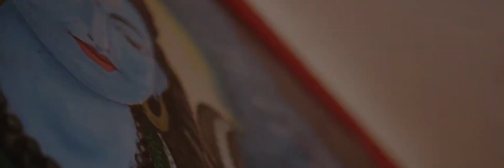Sathangai Pooja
Disciple of
Smt.Dr.Chandravathane Vijayasundaram
(thirukoneswarar Nadanalayam)
request the pleasure of yavr company at the
Bharatanatya Sathangai Pooja
of our daughter
Sanchana Sivawaeswaran
on Saturday21st october 2023 at 4.00 p.m.
in tha auditorium (Aula)
Schulhausstrasse 29
3428 Wilerb.Utzenstorf
Switzerland

Entdecken Sie die Welt der außergewöhnlichen Events mit Solo Movies! Seit über 30 Jahren sind wir stolz darauf, uns als führendes Unternehmen für Eventplanung, Live-Stream Produktionen und Fotoreportagen in den sri-lankischen Kreisen präsentieren zu können.